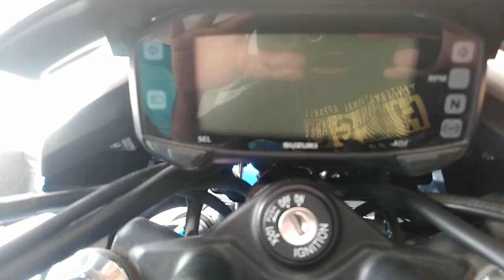Old Suzuki Gixxer Best Model